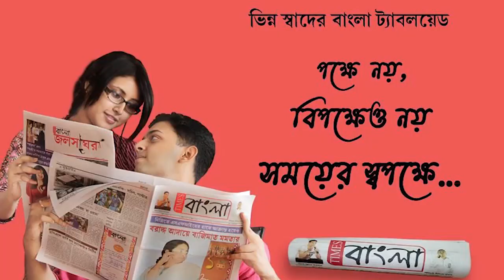বর্ধমান সানমার্গ চিটফান্ড কাণ্ডে অভিযুক্ত রাজু সাহানির পাঁচ দিনের সিবিআই হেফাজতের নির্দেশ আদালতের